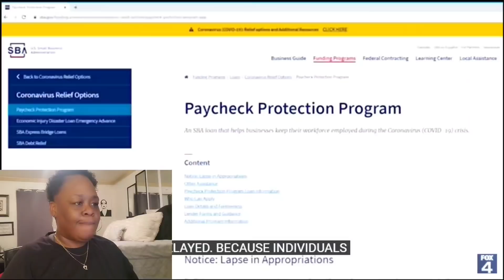THE 24 MILLION DOLLAR MISTAKE🤦🏿‍♀️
‼️GET YOUR LOVE GANG MERCH‼️